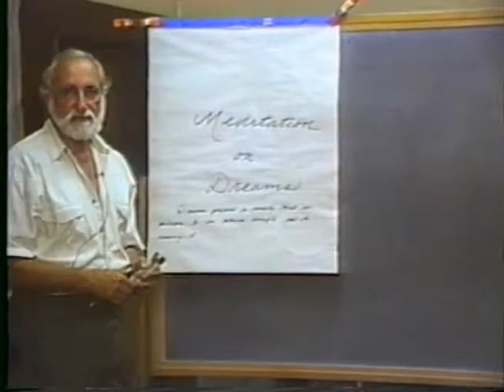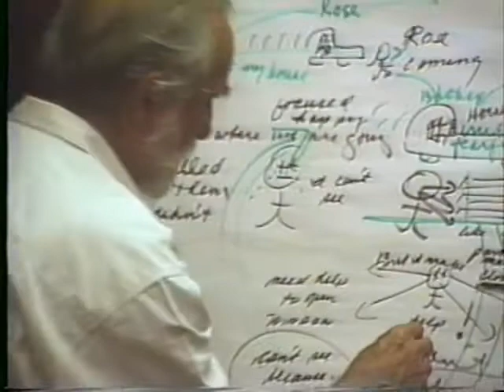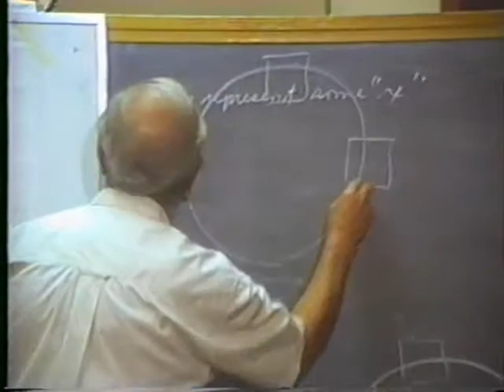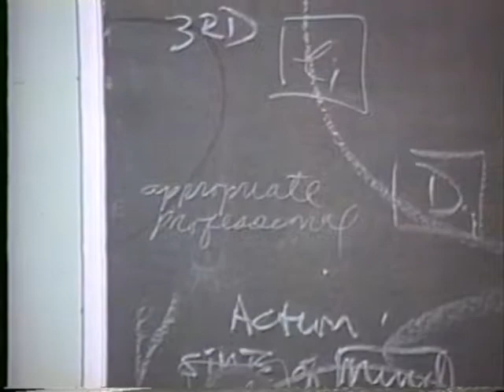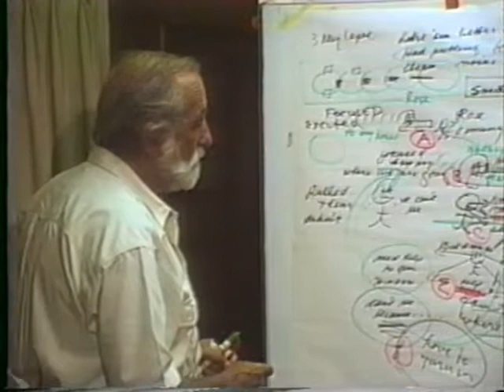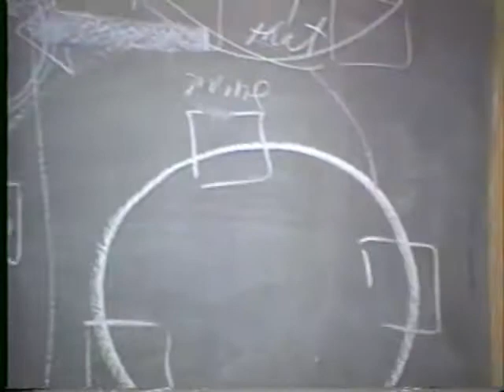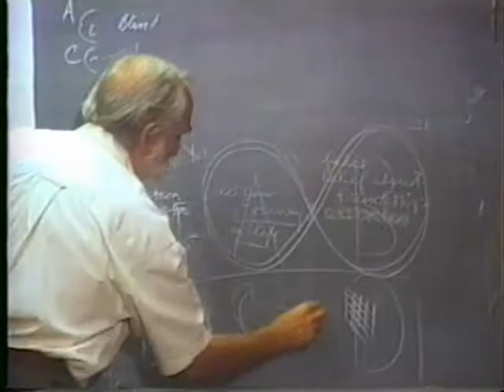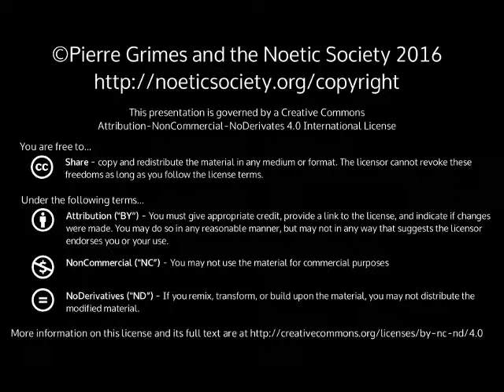033 Meditation on Dreams (1996-09-03)